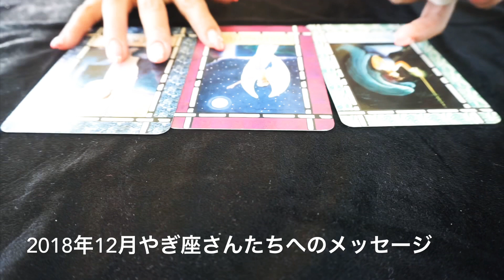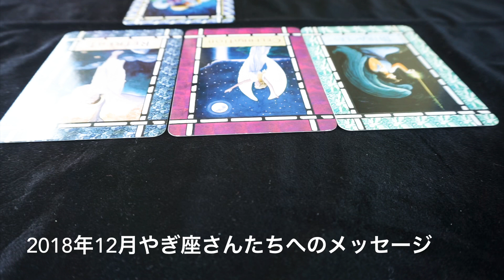2018年12月やぎ座さんへのメッセージ